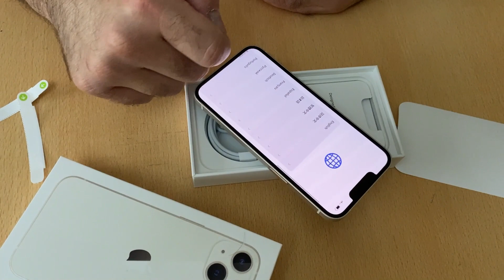iPhone 13 Kutu Açılımı